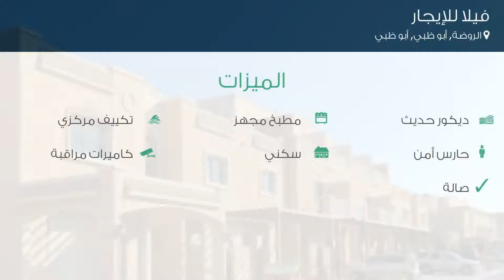فيلا للإيجار في الروضة, أبو ظبي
تفاصيل العرض:-

رقم: 4259384

ميزات:-

3 الغرف, 4 عدد دورات المياه, 2 سعة مرآب السيارات, 2 عدد الأدوار, تشطيب سوبر لوكس, 2015 سنة البناء, ديكور حديث, تكييف مركزي, مطبخ مجهز, حارس أمن, كاميرات مراقبة, سكني, حديقة, , صالة